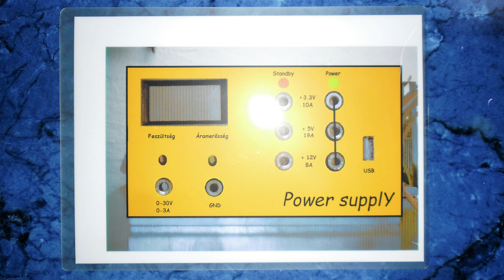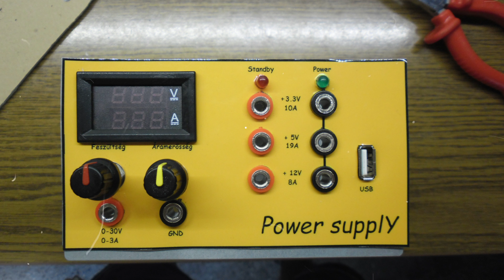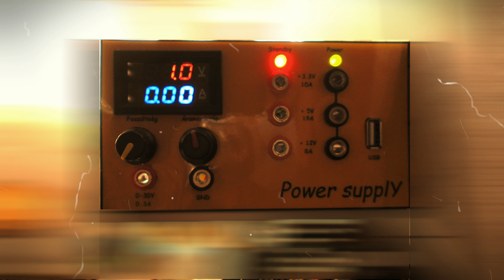labortáp (sz)építés ₁₈ ₀₆ ₀₄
es9, 2160p, képek